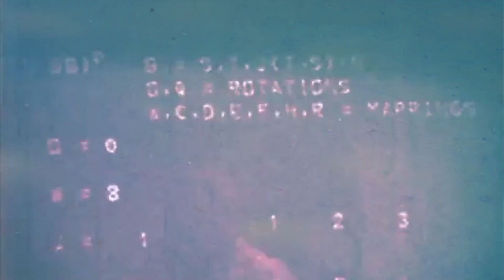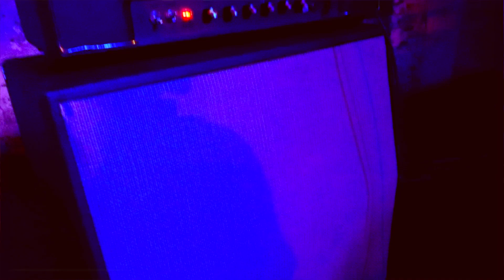Pan Arcadia - In Vain (Official Video)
'In Vain' by Pan Arcadia